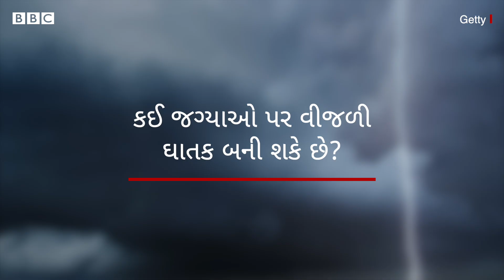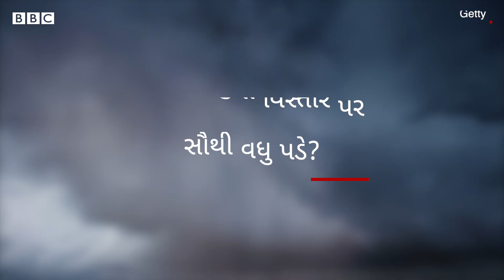Weather Update: વીજળી પડે ત્યારે ભૂલથી પણ આવું ના કરતા | Thunderstorm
તાજેતરમાં ગુજરાતમાં વીજળી પડવાની અનેક ઘટનાઓ ઘટી છે. વીજળીપડવાથી માણસો અને પશુઓનાં મૃત્યુ થયાંના સમાચારો પણ આવ્યા છે. તો શું કોઈ એવી ચોક્કસ જગ્યા છે જ્યાં વીજળી પડવાના શક્યતા વધારે હોય છે? તો જવાબ છે હા, તો તેનાથી બચવા શું કરી શકાય આવો આ વીડિયોમાં જાણીએ. કેવા પ્રદેશો અને કઈ જગ્યાઓ પર વીજળી પડવાની સંભાવના વધુ છે? અને તેનાથી સાવચેત કેમ રહેવું તે પણ જાણી લઈએ.

ઍડિટ - દિતી બાજપાઈ

તમે અમારી સાથે જોડાઈ શકો છો :

JioChat Channel : BBC Gujarati
ShareChat : bbcnewsgujarati